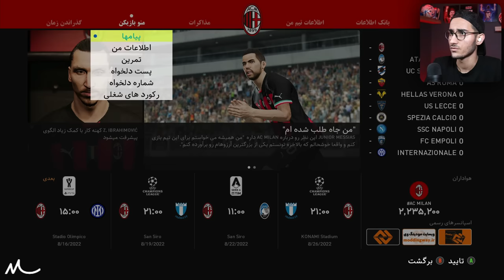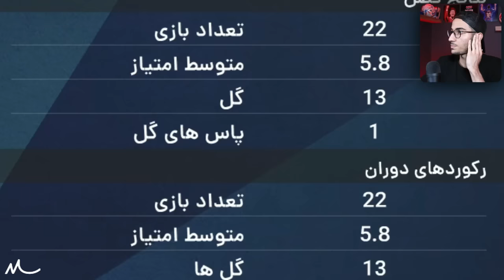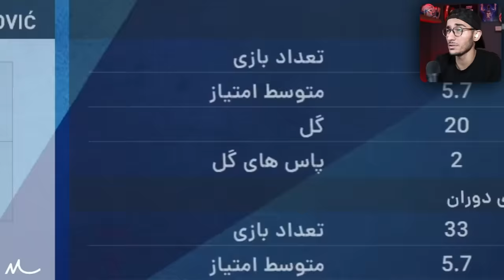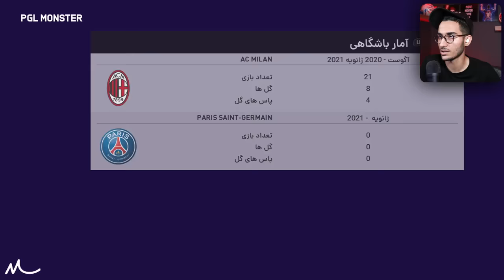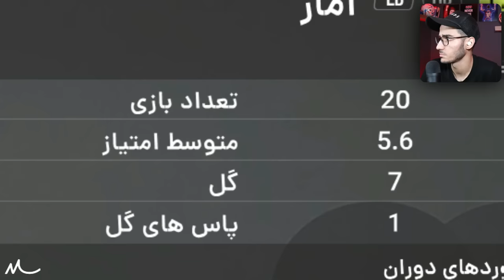نجات زلاتان ابراهیمویچ از میلان به دور دنیا در PES 21🤯🔥⚽️🌍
زلاتان ابراهیمویچ ، میلان ،نجات زلاتان ، زلاتان در pes 21 , pes 2021